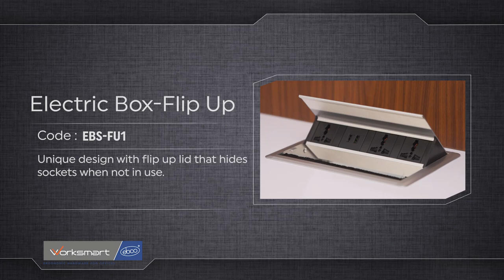Electric box - Flip-up – Clutter Free, Compact and Concealed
Unique design with a flip up lid that hides sockets when not in use. The unit includes 3 Universal Power Sockets and 2 USB Charger Sockets. Frees your desk from clutter, ideal for furniture in offices, meeting rooms, institutions etc.